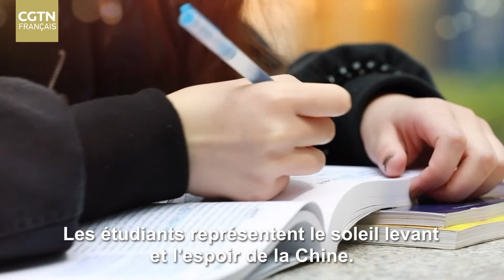Membres du PCC : Qui sont-ils/elles ?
Quelques profils des membres du PCC : étudiant, docteur, livreur, professeur… ils viennent de tous horizons, tout en étant assidus, modestes et énergiques.